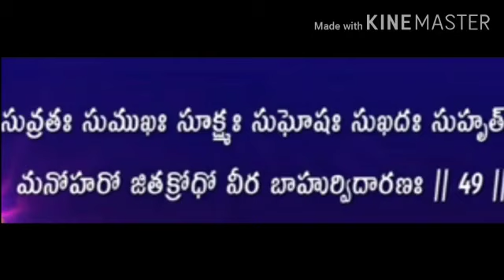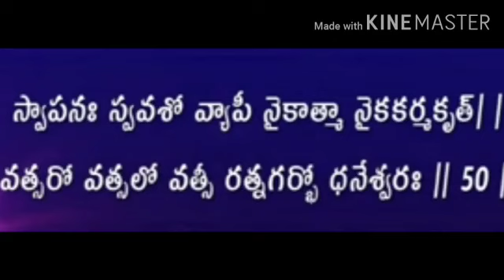Vishnu Sahasranamam with meaning in telugu - 47, 48, 49, 50 Slokas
Sloka 47 - good for Uttara Nakshatra Pada 3
Sloka 48 - good for Uttara Nakshatra Pada 4
Sloka 49 - good for Hasta Nakshatra Pada 1
Sloka 50 - good for Hasta Nakshatra Pada 2